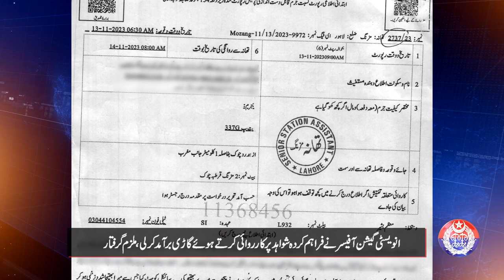Lahore Police arrested a Car racer who crushed a young motorcyclist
The young man was crushed by 2 car riders while racing on Lahore Ferozpur road and Liton Road. The Safe City surveillance team traced the route of the racing vehicles and provided the evidence to the Investigation Officer who promptly recovered the vehicle and arrested the accused car racer, details in this video!